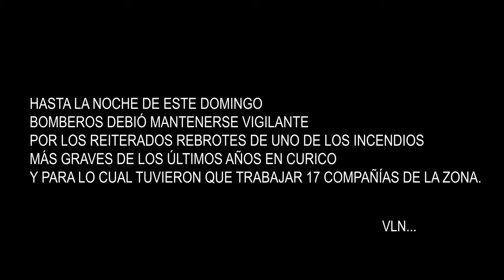LA TRAGEDIA DEL LIDER CURICO...